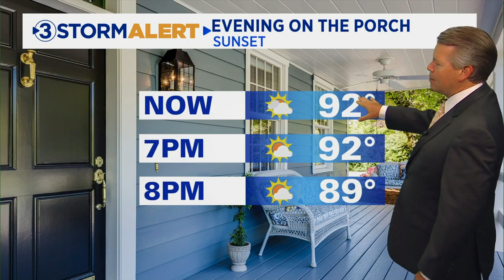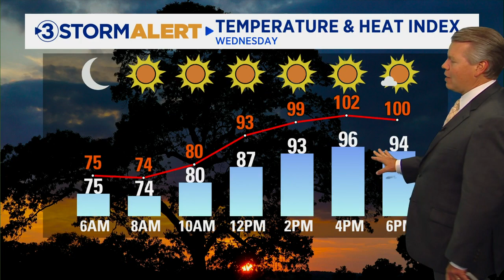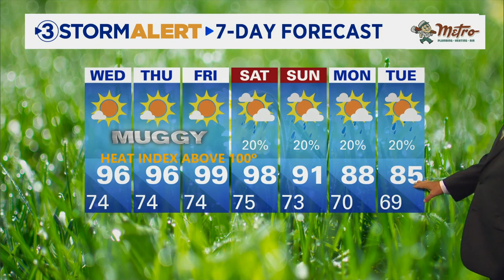David Karnes' Tuesday evening weather